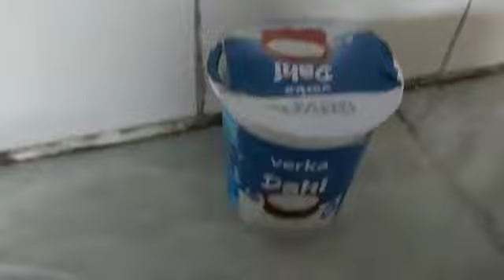Ghia (Bottle Gourd) Raita